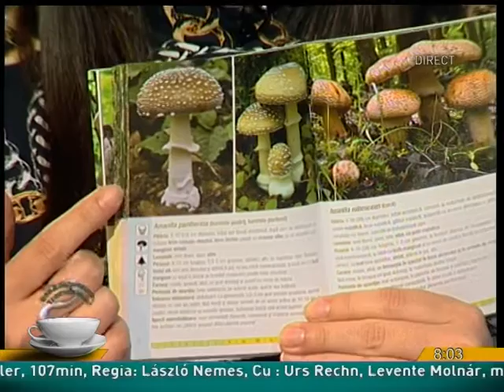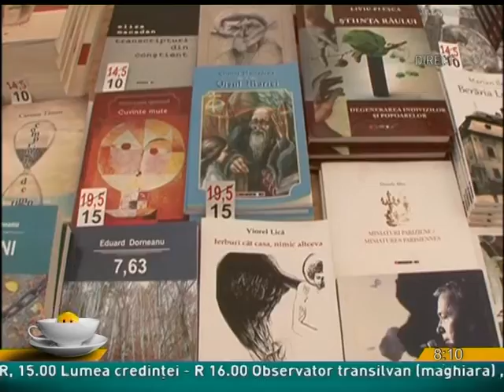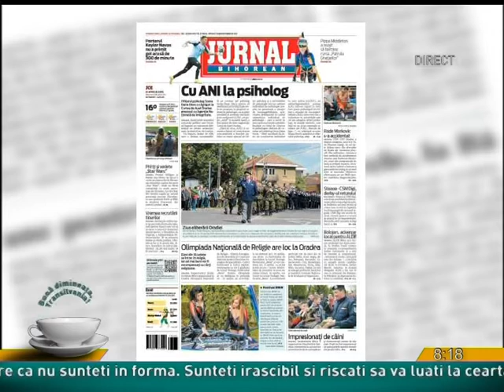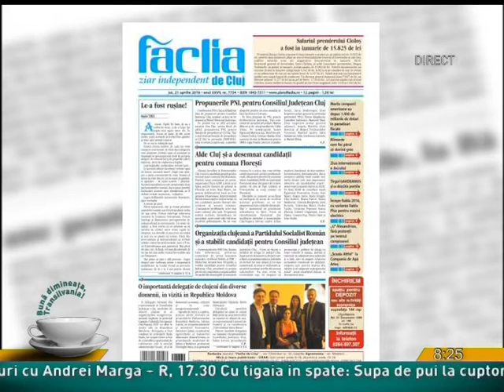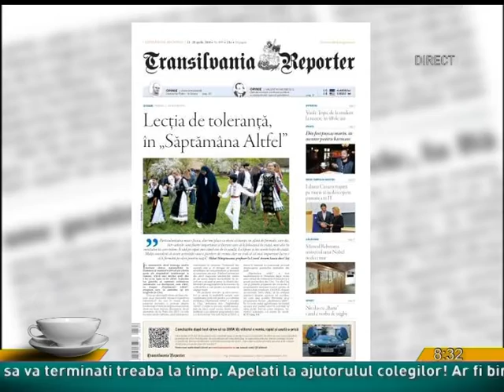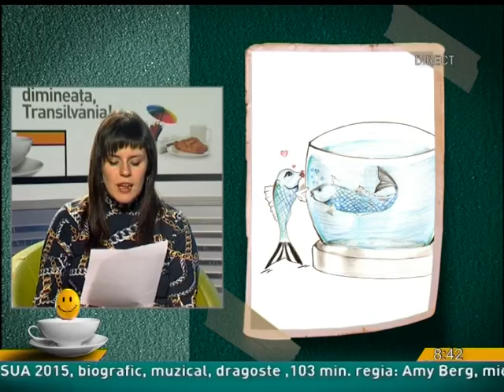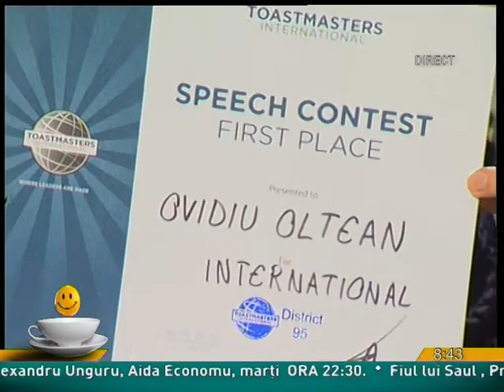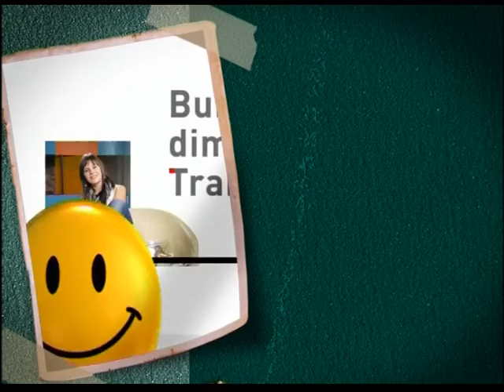Buna dimineata Transilvania! din 21 aprilie 2016